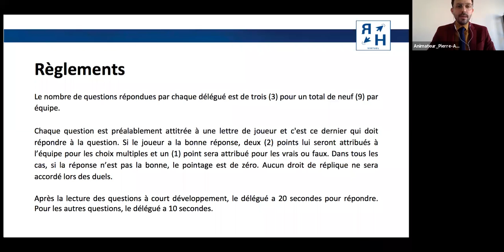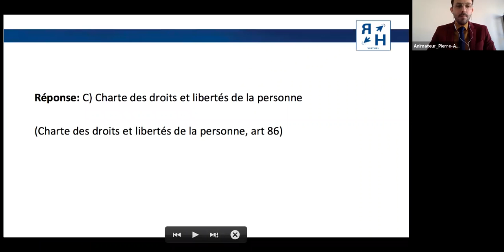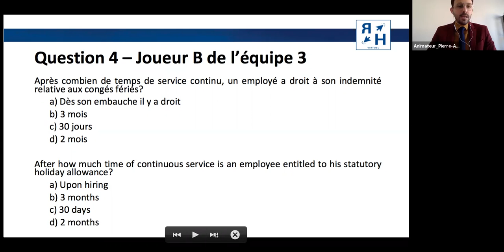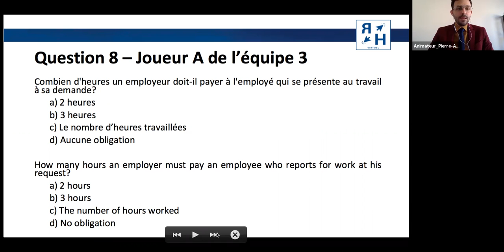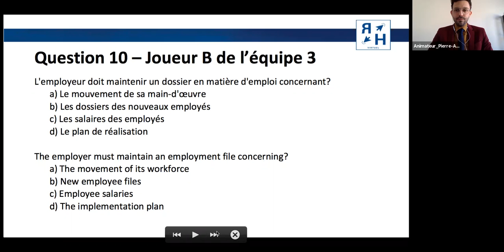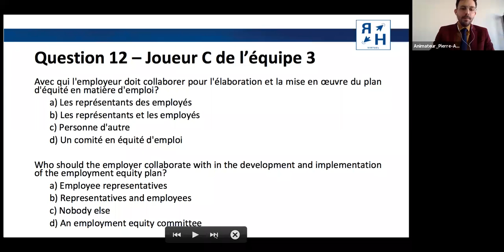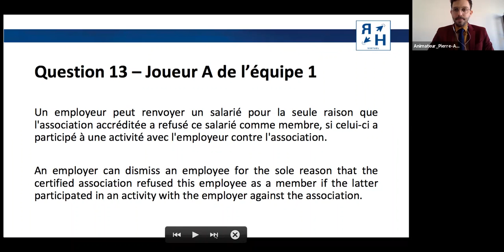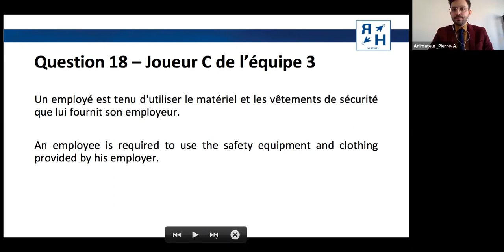SYMPO GRH FÉV 2021- Quiz - Équipes 1vs3